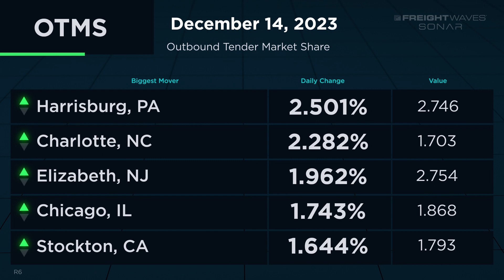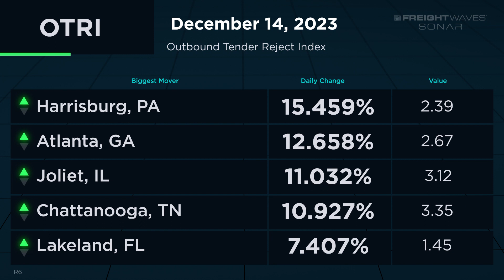Daily Market Update December 14, 2023